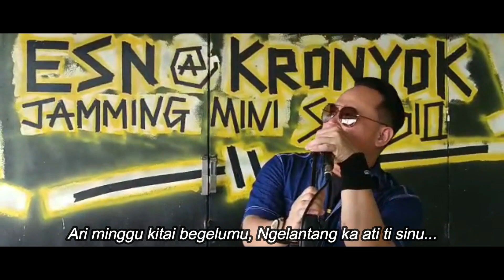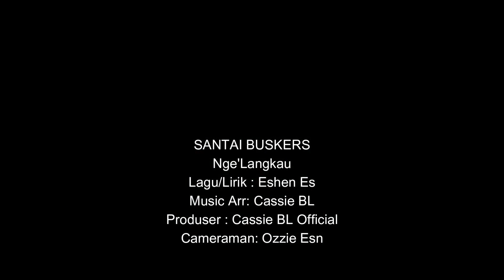SANTAI BUSKERS - Nge'Langkau Karaoke Version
SANTAI BUSKERS
Nge'Langkau
Lagu/Lirik : Eshen Es
Music Arr: Cassie BL
Produser : Cassie BL Official
Cameraman: Ozzie Esn
\\2023//